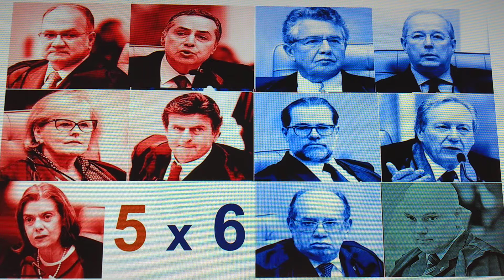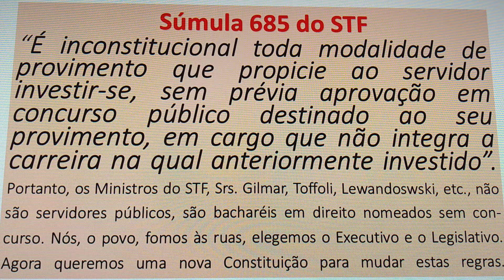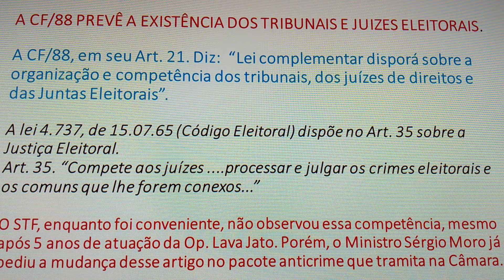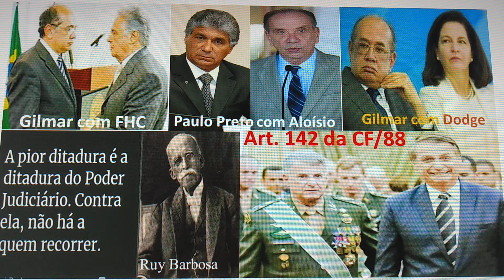CHEGA STF. O POVO ACORDOU!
MUDANÇA NO STF JÁ. O BRASIL NÃO PODE TER 2 GOVERNOS.